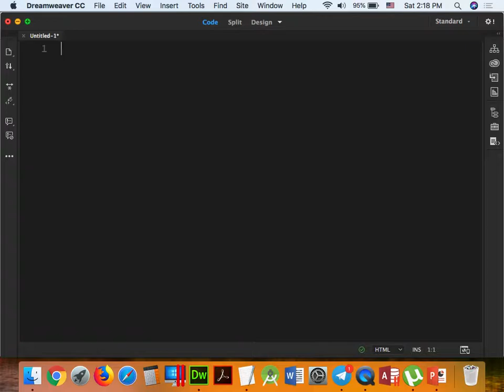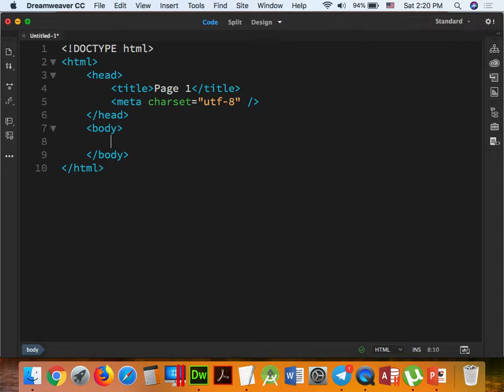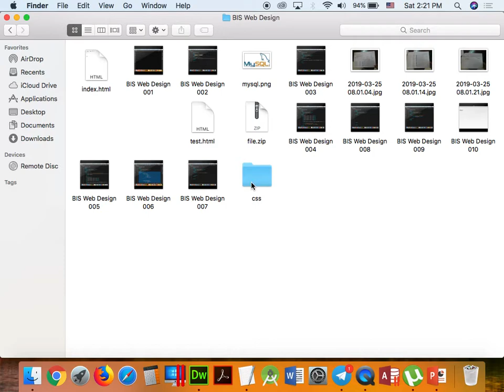PART 011 - HTML Quotation and Citation Elements